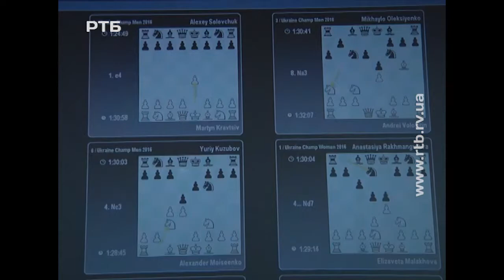Телеспорт 16 12 23